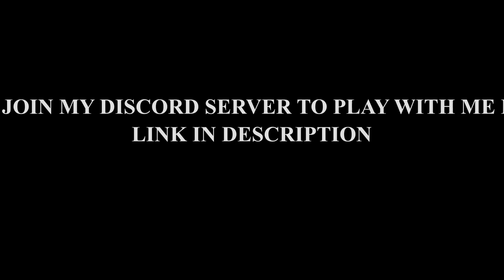Better Than White444 ?? 🤔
I AM AN UNDERRATED PC PLAYER .

🏆 PC Spec 🎮
core i7 8th gen
8 GB RAM
GTX 1050TI
1 TB [SSD -128GB]